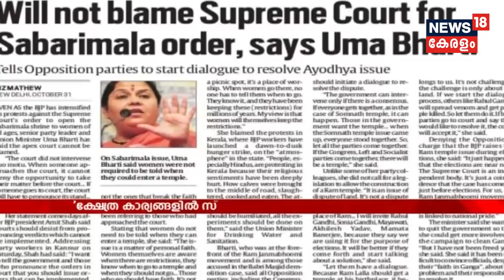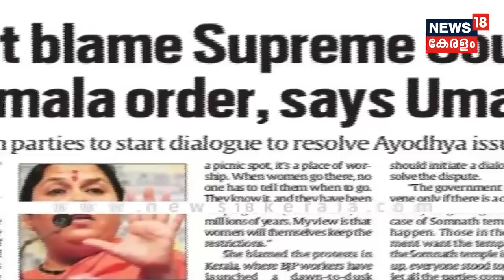News @18 Chandrababu Naidu Meets Rahul Gandhi ; BJPക്കെതിരെ സഖ്യം രൂപീകരിക്കാൻ പ്രതിപക്ഷ പാർട്ടികൾ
Telugu Desam Party (TDP) chief and Andhra Pradesh Chief Minister Chandrababu Naidu Thursday met Congress President Rahul Gandhi for the formation of a grand alliance against BJP in 2019 General election.